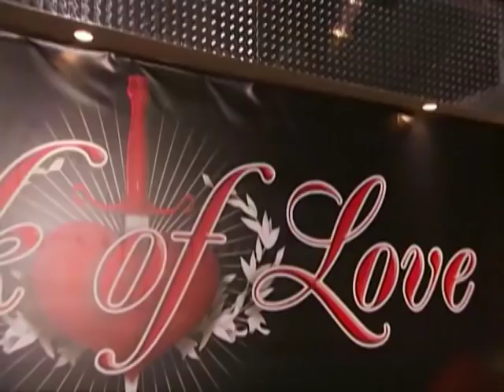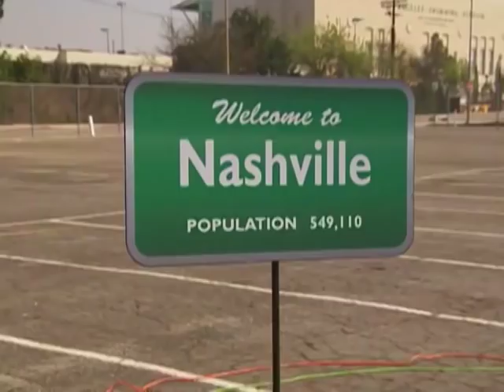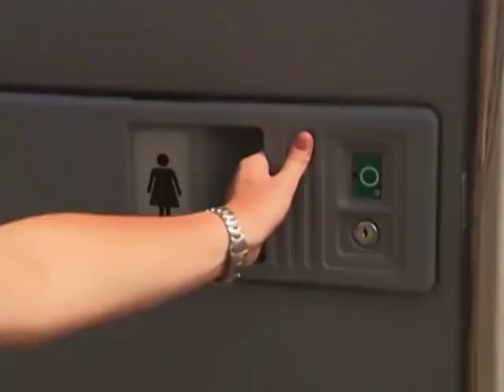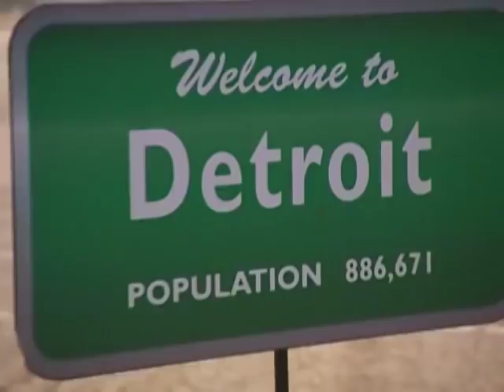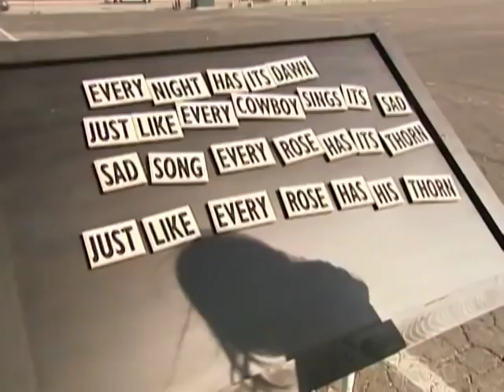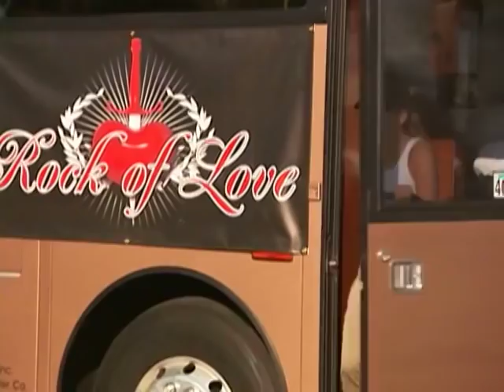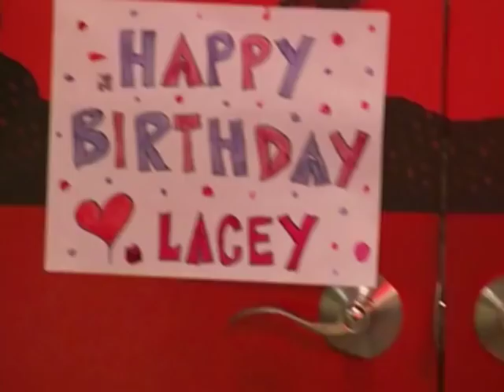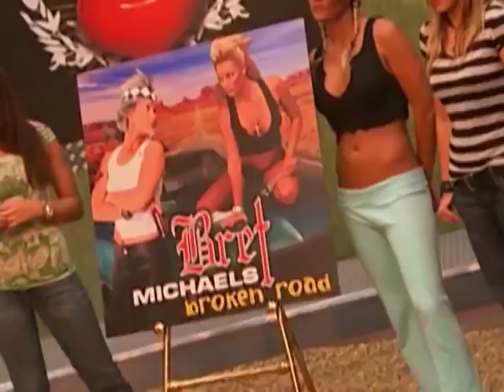US 51MINDS ROCK OF LOVE SEASON 01 EPISODE 06